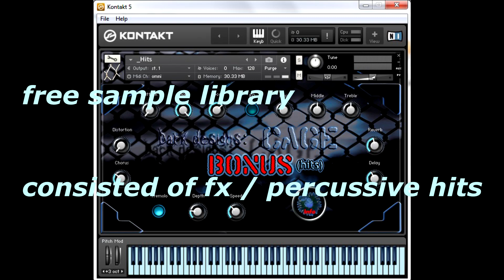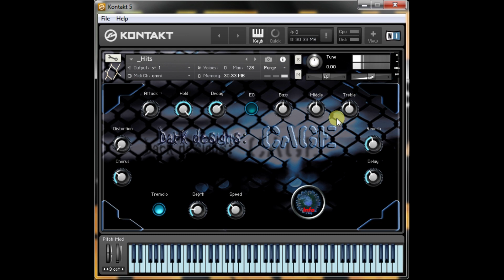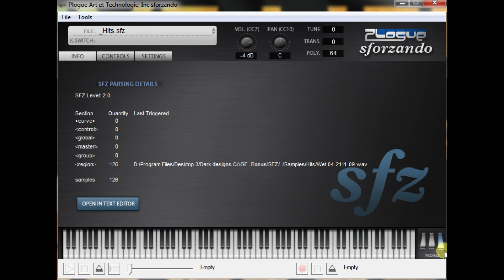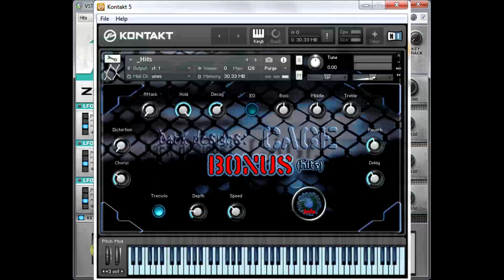Dark designs CAGE -Bonus (free library) -DEMO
Spend few seconds and read full info!

Dark designs CAGE -Bonus
free sample library
consisted of fx / percussive hits

fx / percussive hits: 126
24 bit / 44.1 KHz wav
Instrument patches for:
* Kontakt (full version-v5.4.1 and higher)
* Sforzando (or any sfz player)
* Zampler-RX
Also for any sampler because
all samples are unlocked wav files
32 Mb total

This "demo" is just me playing random notes without intention to "compose" something. More/less samples are dry,
sometimes arpeggiator is used
To hear in context:

Try it as percussion (for adding interest to drums),
as transition effects, as your starting point for sound design etc.
Be creative!